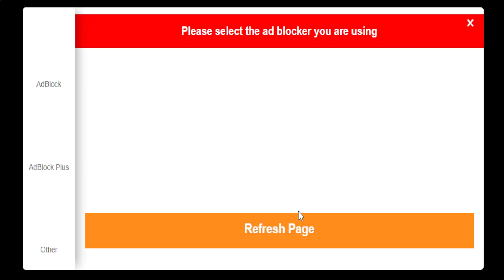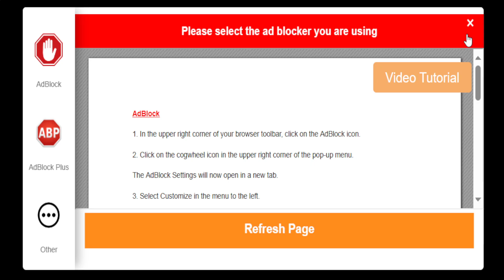Idle Robots Gameplay | Idle Building Game!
Have you ever dreamed of programming your own robot from scratch? Then get ready for an unforgettable experience with the game Idle Robots! Watch the board patiently and carefully and get ready to recharge the batteries as you press on the screen, building and designing little by little the skull, the armor and the thousands of wires that will form its skeleton.